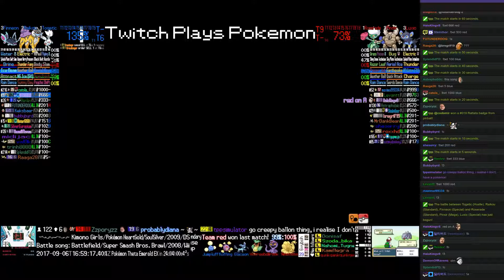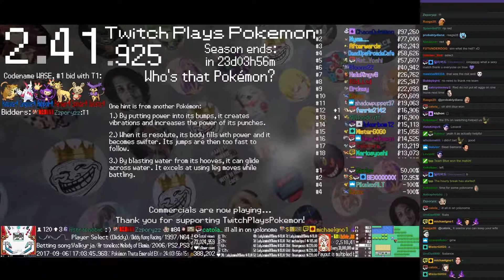Twitch Plays Pokémon Battle Revolution - Matches #90542 and #90543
#90542 [Blue: Glaceon (Physical), Koffing (Special), Jumpluff (Offensive)] vs [Red: Victreebel (Physical), Arbok (Mixed), Ninetales (Drought)]

8:54 : #90543 [Blue: Togetic (Hustle), Raikou (Standard), Finneon (Special)] vs [Red: Roserade (Standard), Pinsir (Mega), Luxio (Special)]